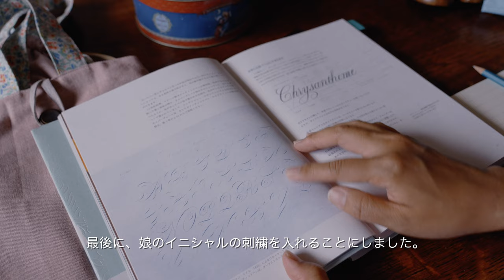#9【暮らしのvlog】春、新生活の準備 / 子どものための布バッグを作る / 京都の桜 | Spring and Cherry Blossoms in Kyoto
今年は天気に恵まれ、鴨川の桜が本当に美しく咲きました。この満開の桜と共に、娘が小学校入学を迎えます。入学準備として、体操服袋や靴袋、給食袋など、色々と用意しなければいけなかったので、頑張って手作りしてみました。
京都の桜の風景とともに、この動画が皆様の穏やかな時間のお役に立ちますように。

字幕が必要な方は設定で字幕をオンにしてください。

Camera: Sony α7SIII, DJI Pocket 2
Camera Lens: Sony SEL24105G FE 24-105mm F4 OSS
Edit: Final Cut Pro